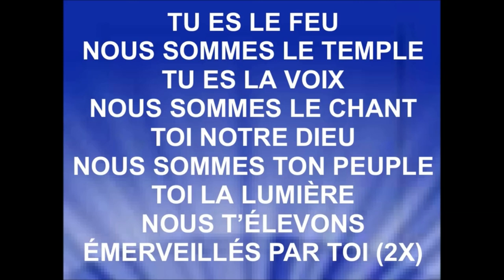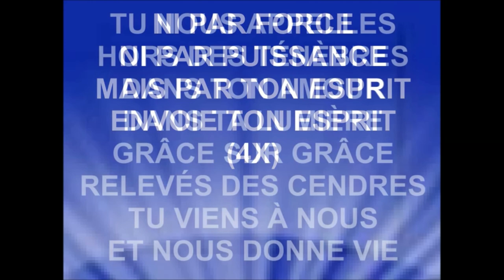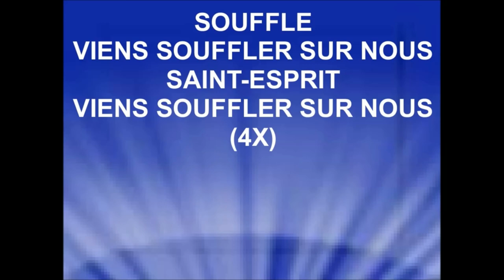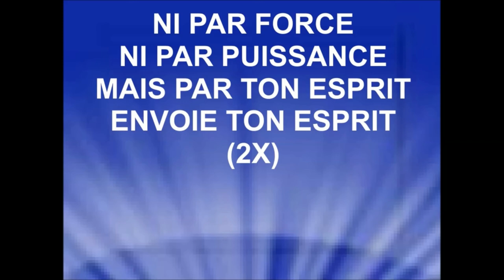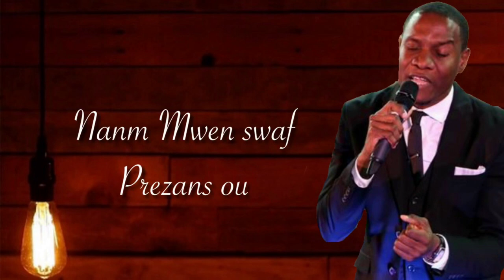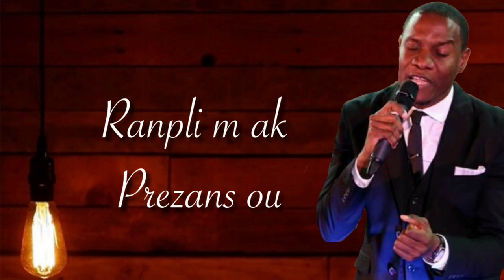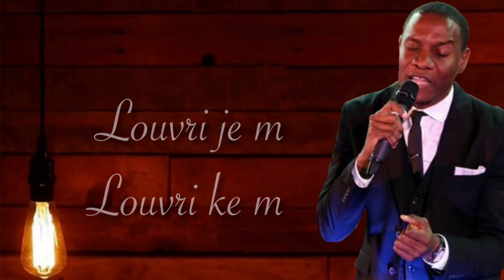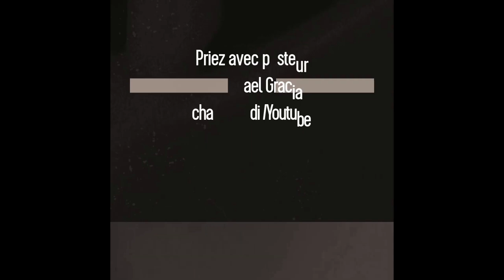7 Jours avec Dieu| Confession 1er Jour Midi| Past Nathanael Gracia| Ebeenezer District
PREMIER JOUR
Thème de la journée : confessions générales
(Voir proverbes 28 :13, 1 jean 1 :9, 1 jean 2 :1).
Ne cachez pas vos transgressions à l’Éternel, c’est une journée d’examen de conscience, scrutez  votre vie, choisir des chants de demande d’aide à Dieu dans le rappel de tout ce qui doit être confessé.
6 sessions de prière: 6h, 9h, 12h, 3h, 6h, 9h
Textes à lire : Psaumes 6, 32, 38, 51, 102, 130, 143; Vers Jésus -  repentance et confession.

Les psaumes suggérés ce sont des psaumes de de pénitence.

DEUXIEME JOUR

Thème de la journée : Plaintes et murmures.

Exposez le problème à Dieu, faites-lui part de vos déboires et de vos souffrances, de ce qui vous tourmente. Choisissez des cantiques ou les auteurs expriment l’amertume de leur âme. Répandez votre cœur devant l’Éternel. Souvenez-vous de l’expérience d’Elie fuyant devant Jézabel (1Rois 19 :2-8) et celle de Jésus dans la nuit de sa passion (Luc 22 :44).

Après chaque prière,  demandez à Dieu de vous envoyer son saint esprit pour vous préparer à la prochaine rencontre.

6 sessions de prière: 6h, 9h, 12h, 3h, 6h, 9h.

Textes à lire : Psaumes 35, 42, 69, 71, 74, 89, 139. Trouves des passages appropriés dans Vers Jésus, Conseil pour la vie quotidienne; Jésus-Christ : chapitre Gethsémané : Prophètes et Rois : Chapitre Elie sur le Carmel.